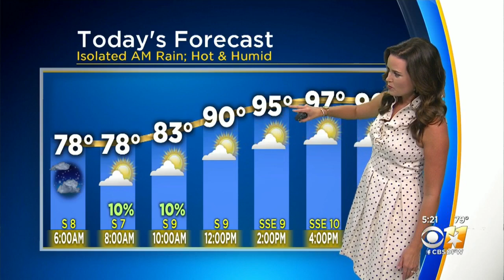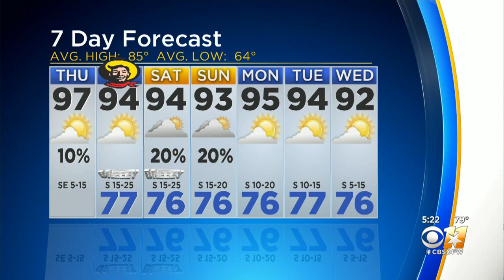AM Weather Update With Anne Elise Parks